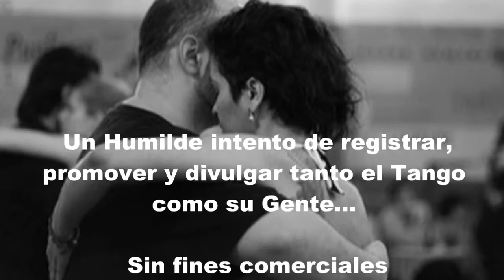Malvina Gili y Sebastian Sanchez en el Club Atletico Milonguero (Tango)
Malvina Gili y Sebastián Sánchez
Lugar: Club Atlético Milonguero (2º Sábado del mes, Av Caseros 3159, Parque Patricios)
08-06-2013